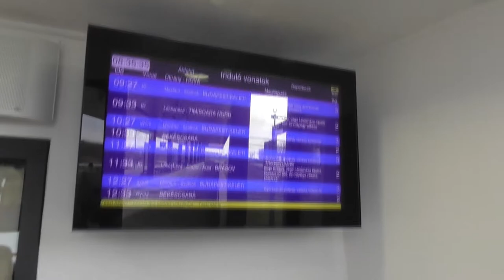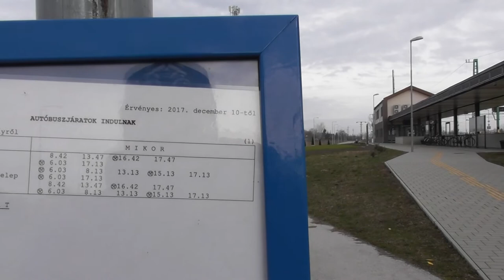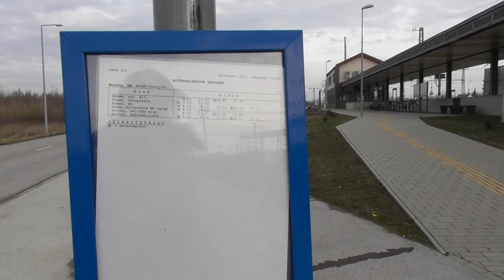2018.03.15 Murony állomás bemutatása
Nem nagyon jártam erre, mióta a 120-as vonal felújítása részeként  átépült Murony állomás. A vágányhálózat átépítése miatt új állomás épület épült, a régit lebontották, túl közel lett volna a vágányokhoz.  Épült aluljáró is és új buszforduló, és a 2017 decemberi menetrend váltás óta ismét betér pár busz a vasútállomáshoz, így a reggeli első vonatról van lehetőség átszállni Békés felé 10 év után újra, de mint látható a busz üresen ment,  10 év alatt az utasok eltűntek és nincs reklámozva, hogy ismét lehetséges az átszállás, valószínűleg senki nem is tud róla.